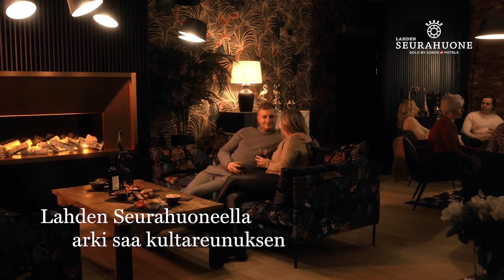Seurahuone Loft House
Koe ainutlaatuinen hotellielämys Solo Sokos Hotel Lahden Seurahuoneen uudessa Loft Housessa.